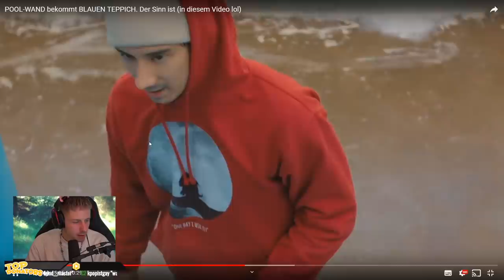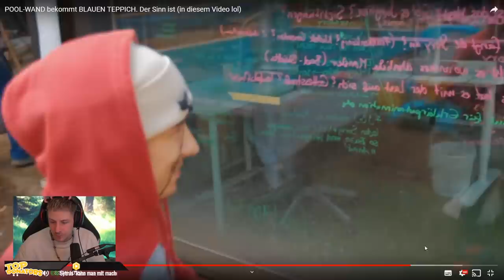Reaktion auf JULIEN BAM ist LOST beim POOL bauen | Rewinside Reaktion